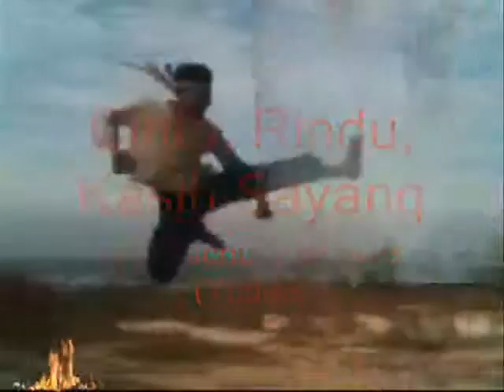Coz happiness means seeing you being one ,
do.
do so
Money is an excellent servant, but the host
very bad.